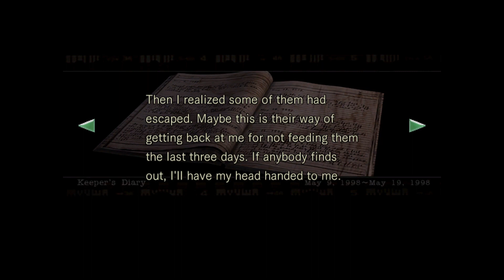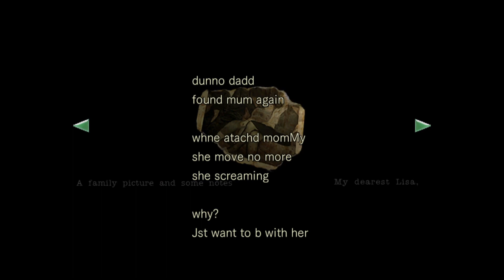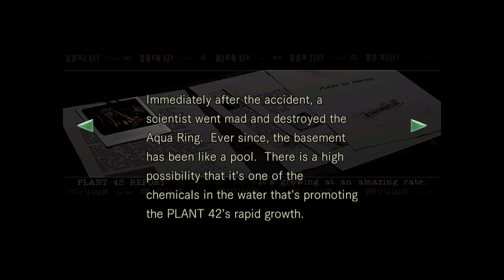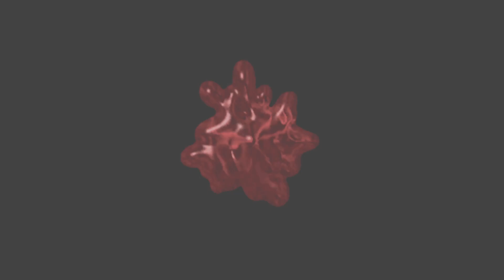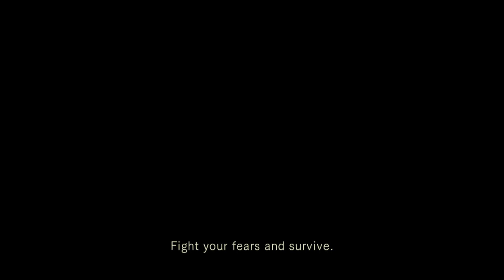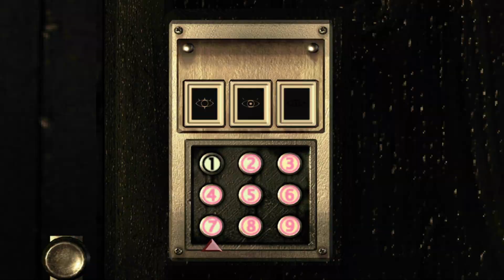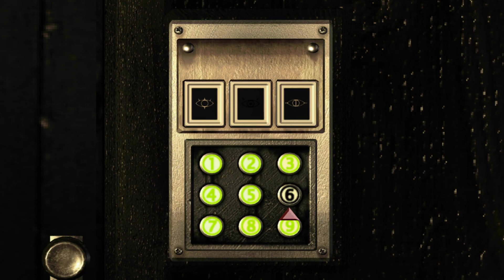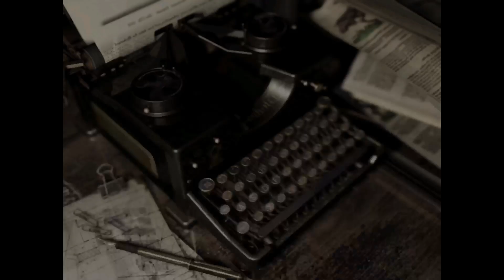Resident Evil (Remake) Part 2 Jill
The horror continues as Jill enters the guardhouse for my favorite portion of the game.